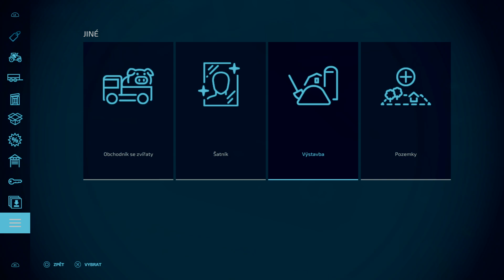FARMING SIMULÁTOR 22 /HAUT BEYLERON/ Moja Malá Farma 87 part